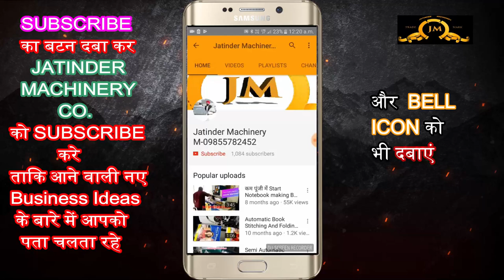हर मिनट की कमाई 100 रूपए 🔥😍 | New Business Ideas | Small Business Ideas | Best Startup Ideas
Title-

AMRITSAR , PUNJAB.